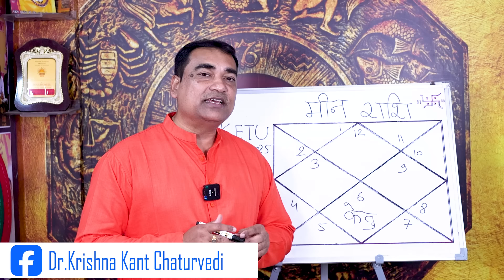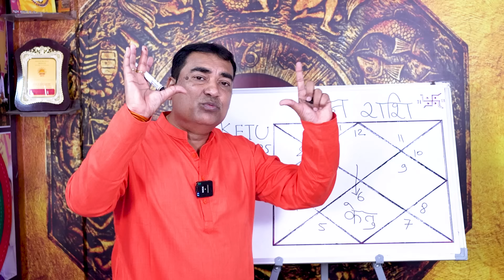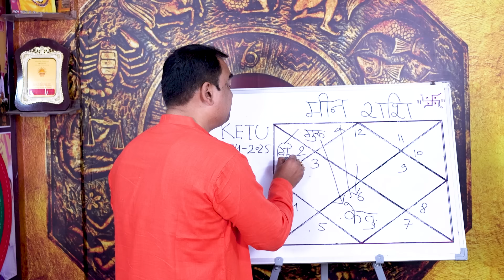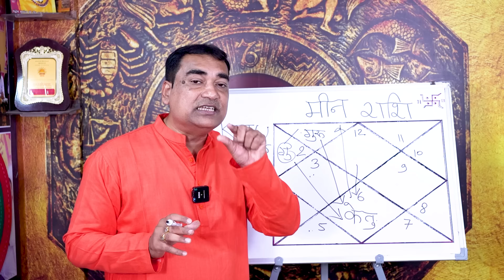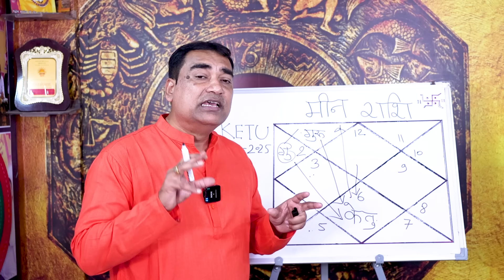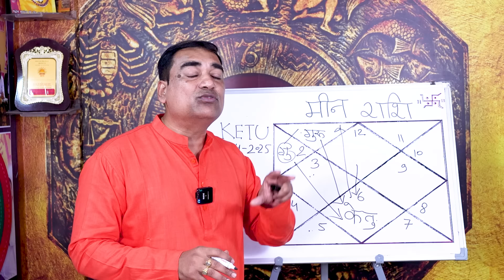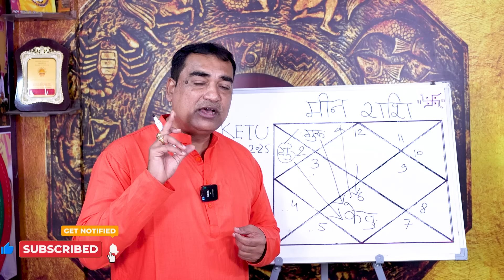काम बनाए केतु - मीन (Meen) Pisces राशि जानिए मई 2025 तक आप पर क्या रहेगा केतु का प्रभाव।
इस वीडियो में केतु ग्रह से होने वाले लाभदायक परिणाम को जानने वाले हैं। वर्तमान 2024 से लेकर मई 2025 तक केतु कन्या में विराजमान रहेंगे। केतु एक बहुत ही प्रभावशाली एवं रहस्यमई ग्रह माना जाता है इसका प्रभाव जीवन में बहुत से क्षेत्र में देखने  को मिलता है केतु जड़ है, और हमें सफलता के लिए इस जड़ पर कार्य करना होगा जो कि आप इस वीडियो में जान पाएंगे। अतः इस वीडियो को पूरा जरूर देखें कृपया स्किप ना करें।
Dr. Krishna Kant Chaturvedi
Professional Consultation: